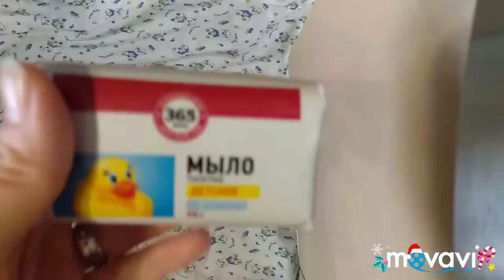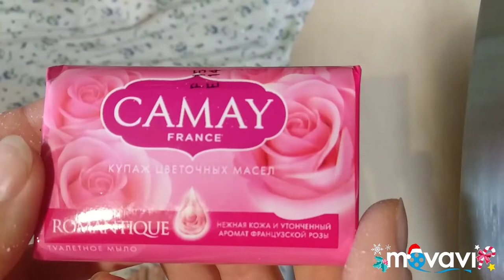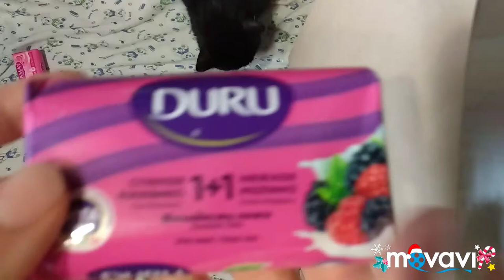Резка кускового мыла. Кусковое мыло. резкамыла ASMR SOAP VERY DRY CUTTING WHISPER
впервые режу мыло и балдею))) я мылолюб